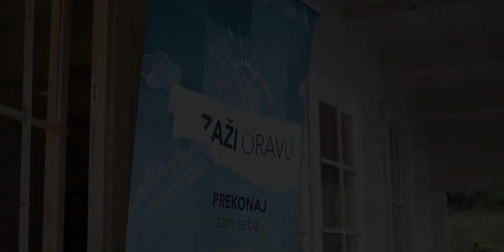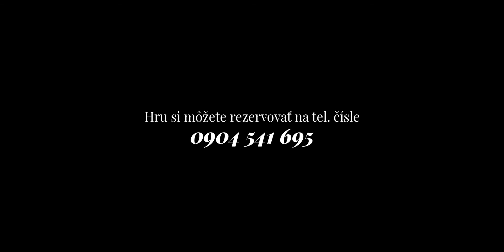Mystery Dinner (Promo)